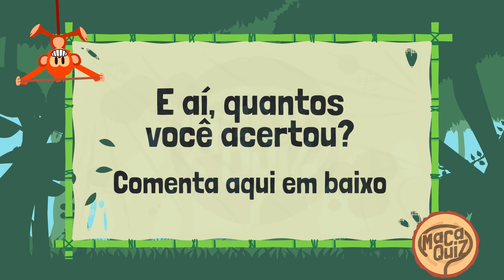🧽 BOB ESPONJA | JOGO DOS 7 ERROS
✏️ QUER APRENDER A DESENHAR? CLIQUE NO LINK ABAIXO: ✏️

Uma esponja do mar amarela chamada Bob Esponja Calça Quadrada, que gosta de cozinhar no Siri Cascudo, vive no Oceano Pacífico. Ele embarca em várias aventuras com seus amigos na Fenda do Bikini.

Ele adora caçar água-viva, jogar jogos de tabuleiro, fazer bolhas e se divertir com seus amigos Sandy, Lula Molusco e Patrick. Patrick Estrela: é o melhor amigo do Bob Esponja, uma estrela-do-mar rosa. Juntos, eles estão sempre envolvidos em encrencas.

Data do primeiro episódio: 1 de maio de 1999
Compositor da música tema: Derek Drymon; Mark Harrison; Stephen Hillenburg; Blaise Smith
Empresas de produção: United Plankton Pictures; Estúdio de Animação Nickelodeon
Rede original: Nickelodeon
Tema de encerramento: "Tema de encerramento do Bob Esponja" (composto por Steve Belfer)

Deixe nos comentários qual Quiz você quer ver aqui no canal:

- 7 ERROS
- QUIZ DE DESENHOS ANIMADOS.
- QUAL O FILME COM EMOJIS
- CONHECIMENTOS GERAIS
- QUIZ ATUALIDADES.
- QUIZ PERGUNTAS NÃO RESPONDIDAS NO SHOW DO MILHÃO PICPAY.